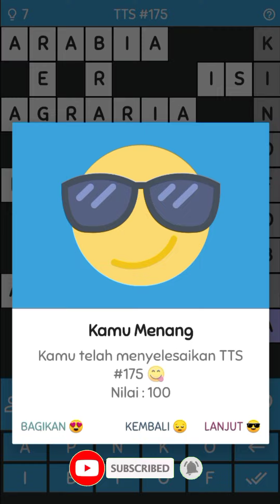6 Kolom untuk "Semenanjung Terbesar di Dunia" - TTS Part 175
"Jawabannya apa ya?", Simak videonya sampai habis

Semenanjung Terbesar Di Dunia
TTS Part 175
TTS

👉 Untuk Kritik dan Saran silahkan Komentar dibawah👇

[TERIMA KASIH]